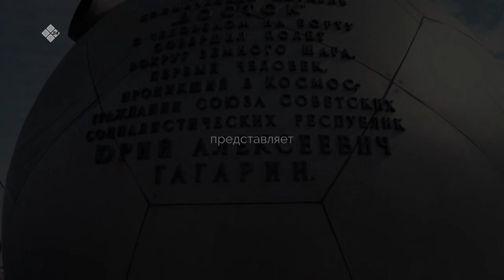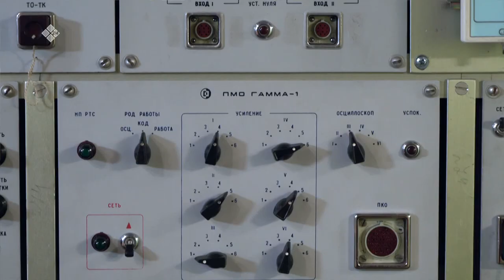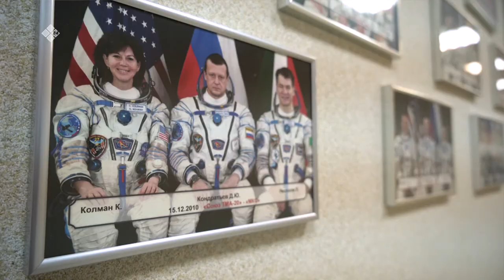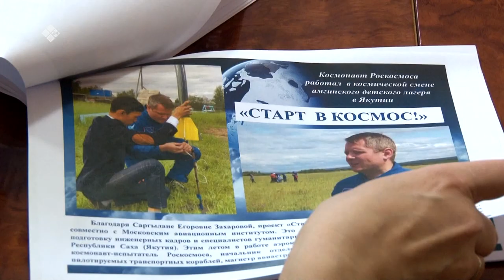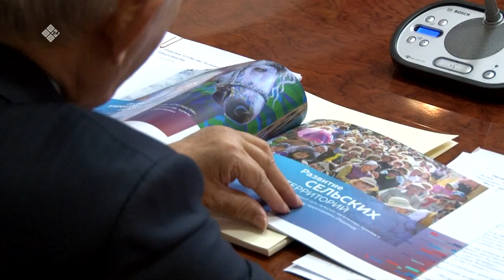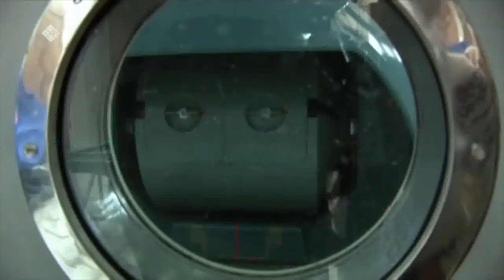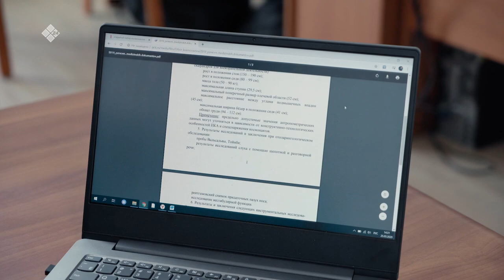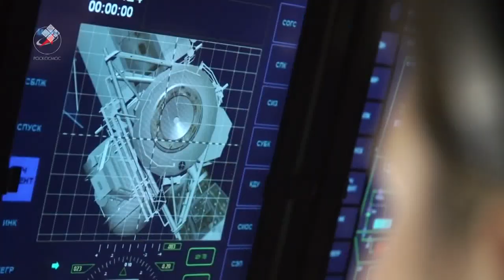Фильм ко Дню космонавтики: «Старт в космос»